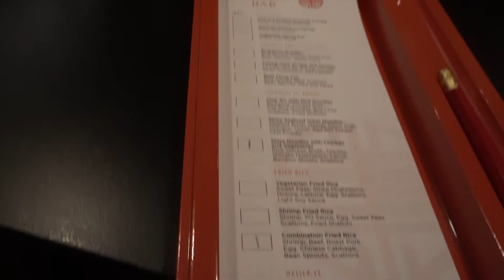COZUMEL AND HONDURAS: norwegian cruise vlog part 2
Welcome back to another norwegian cruise vlog! In this vlog we went to Paradise Beach in Cozumel, Mexico and snorkeled in Rotan, Honduras on the Jolly Roger!